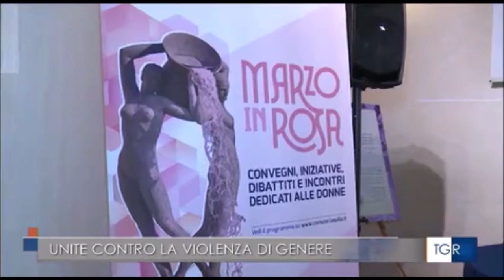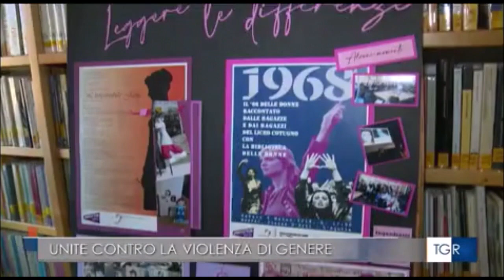L'Aquila, violenza di genere, intervista al prefetto